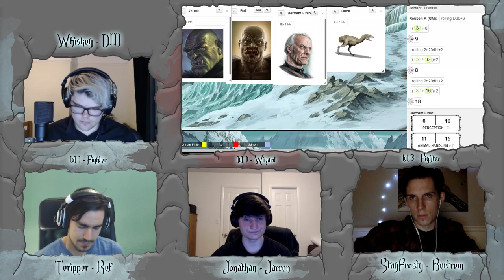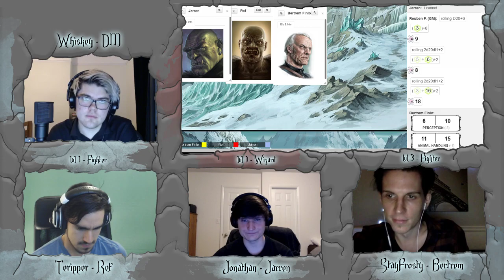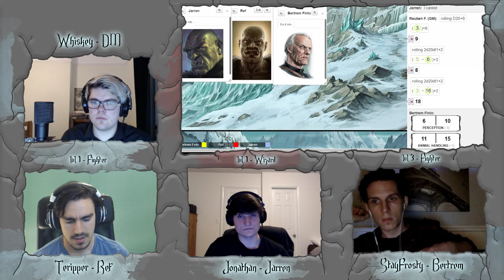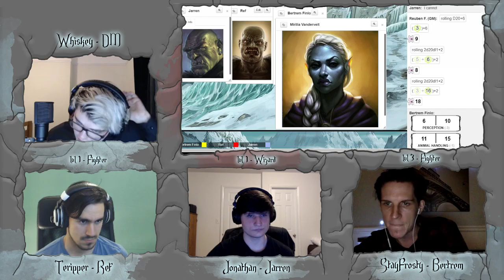Blackrot - Episode 6 - Confrontation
Twin brothers Jarren and Ref return to their hometown of Thetch searching for answers and an unknown artefact. They find the town not as it once was, many of those they once knew have died years ago and now they search for a way to earn money and make their way in the town so that they might survive through the winter, all whilst searching for this item.